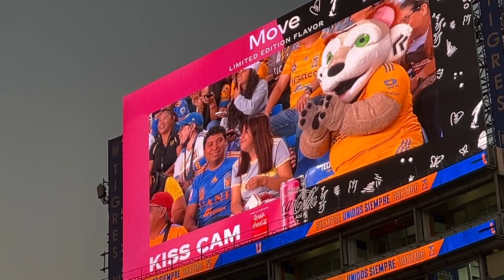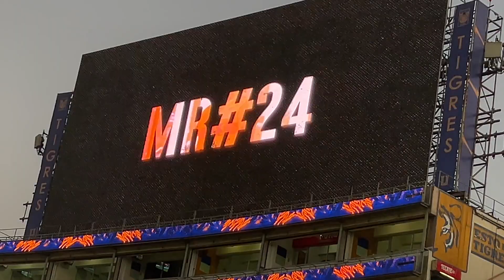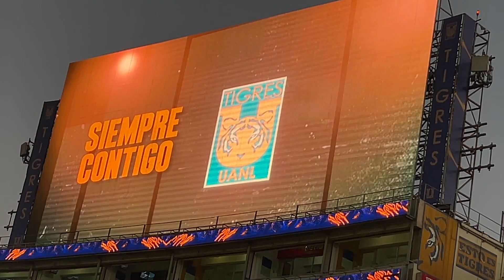TIGRES FEMENIL VS LEON | RESUMEN Y GOLES | Liga MX FEMENIL | DESDE LA TRIBUNA | JORNADA 8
El Clausura 2023 se sorprendió cuando el vigente campeón de la Liga MX Femenil, Tigres, mordió el polvo en dos ocasiones consecutivas, un orden que se reestableció con la goleada que le propinaron las norteñas al León, 4-1, en partido de la jornada 8 .

Las de Carmelina Moscato no tuvieron piedad y desquitaron toda la furia que tenían acumulada con las guanajuatenses, quienes no tuvieron capacidad de respuesta en el duelo celebrado en el Volcán.

Belen Cruz, Mia Fishel, Maricarmen Reyes y Riley Mattingly Parker le dieron forma al marcador del Tigres vs Léon en la Liga MX Femenil con sus anotaciones en los minutos 7, 22, 58 y 97, además del descuento de Briana Woodall al 65'.
Cabe destacar que la última jugadora de las regias en estremecer las redes de las Esmeraldas hizo apenas su debut en el Clausura 2022. En 59 minutos en la cancha, ya mostró algunas pinceladas de su calidad.

Con este resultado, las Universitarias llegaron a 18 puntos para ubicarse en la cuarta posición de la clasificación del Clausura 2023. Les tocará mantener el buen paso al visitar a Xolas en la fecha 9.

Por su parte, León confirma que es uno de los equipos con peor forma en la actualidad de la Liga MX Femenil: tiene solo 4 unidades de 24 disputadas y no gana desde la joranda 1. Su siguiente compromiso en el torneo es ante FC Juárez.

Capitulos

0:00 Highlights
00:16 Inicio
01:14 Entrada al estadio
01:44 Kiss Cam
02:03 Alineación Tigres
03:35 Entrada Jugadoras
04:42 Inicio Partido
05:34 GOL Belen Cruz
06:33 GOL Mia Fishel
07:16 Se cae la arbitro
08:12 Medio Tiempo
08:27 Inicio segundo tiempo
09:04 GOL Maricarmen Reyes
12:50 GOL Riley Parker
14:27 Fin del Partido